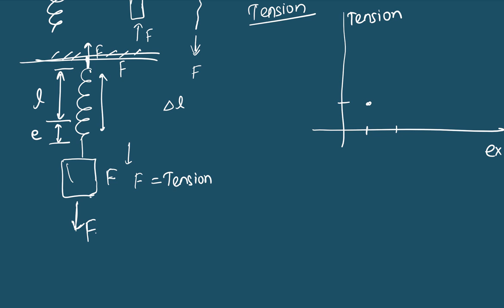Hooke's law | Unit 10 Elasticity | Grade 11 Physics Notes Nepali | HSEB | NEB | Class 11 Physics